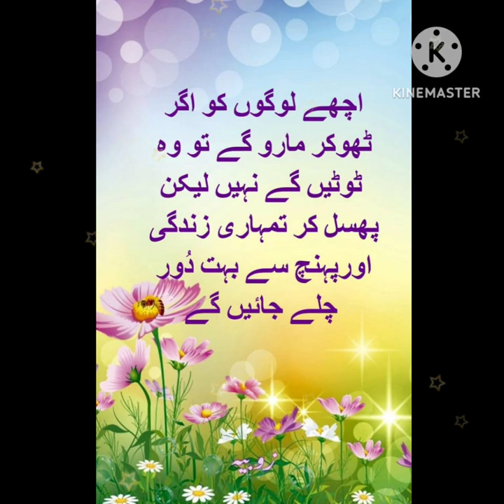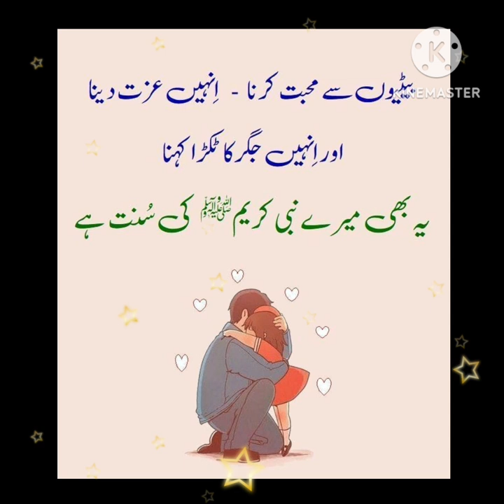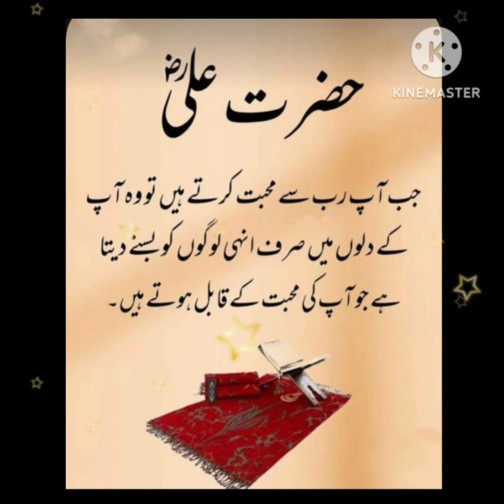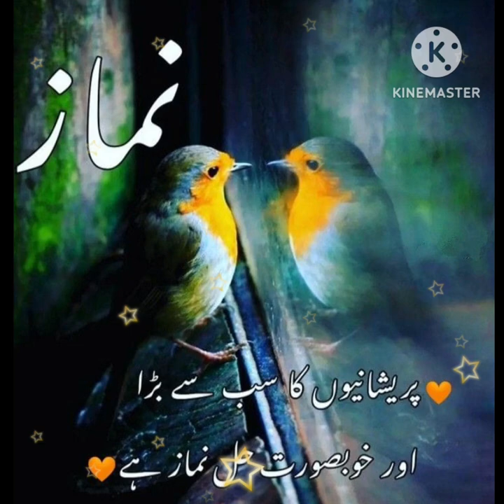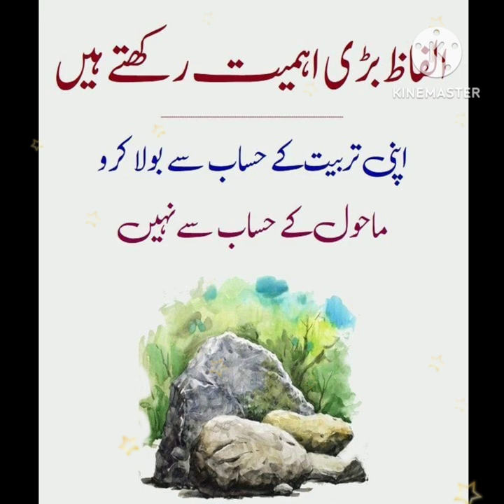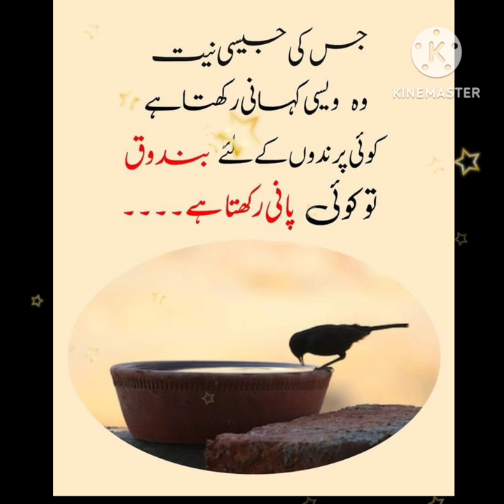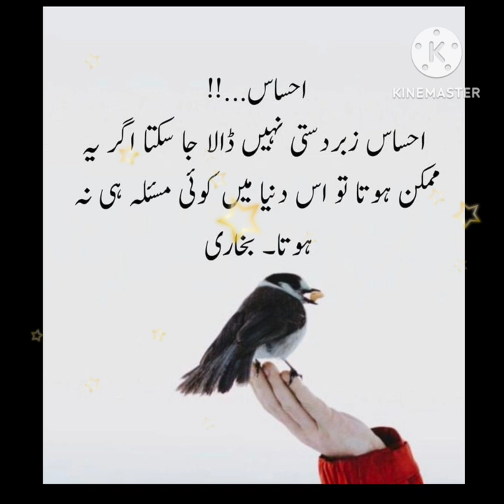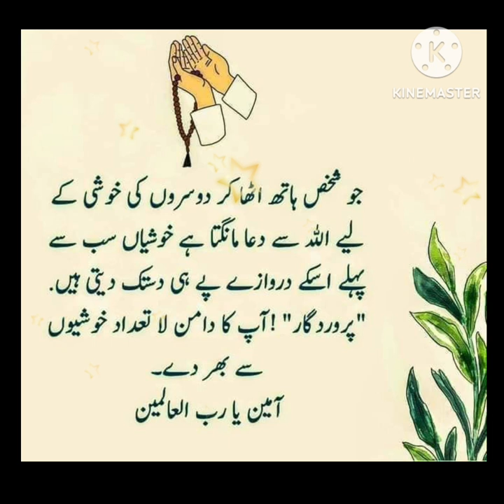Aqwale zareen🌼💐|golden words|aqwale zareen in Urdu|best Urdu quotes 786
Aqwale zareen🌼💐|golden words|aqwale zareen in Urdu|best Urdu quotes 786|quotes| @yasmeenparween786

Fiamanillah ❤️‍🩹!!